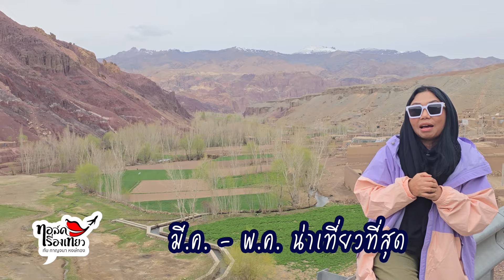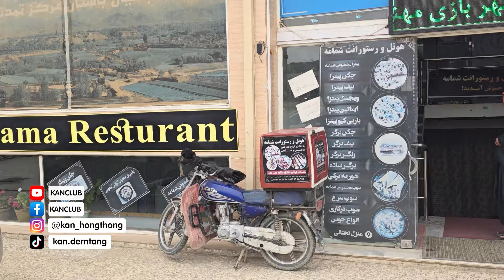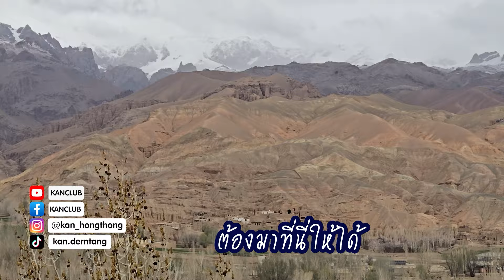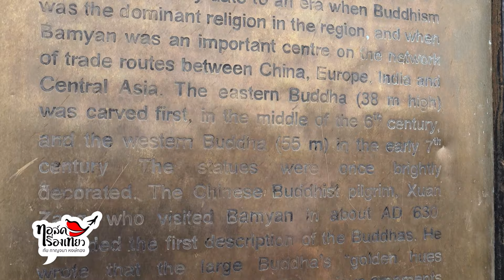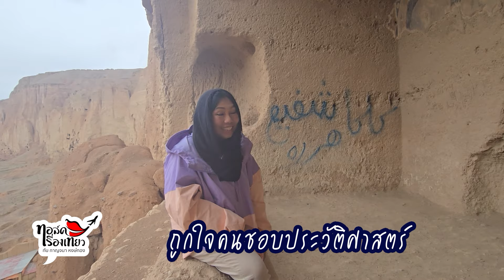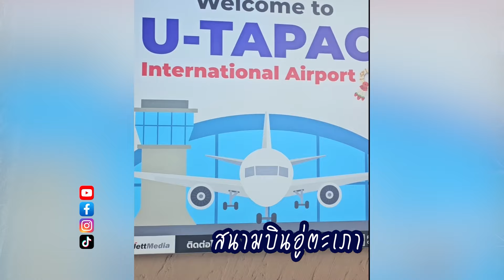สัมผัสมรดกโลก พระพุทธรูปแห่งบามิยัน (ฺBamyan) / ทอล์คเรื่องเที่ยว / 010667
ติดตามรายการได้ทางช่อง VTVNEWS กล่อง PSI ลำดับที่ 51
ดูได้ทั้งจาน, Infosat ,GMMZ, IPM ทั้งระบบ C-band และ Ku-band
📢ดูไม่ทันทุกจันทร์ตามไป Youtube: KanClub
📢ดูสดจากมือถือโหลด app : MVTV เอาไว้เลย